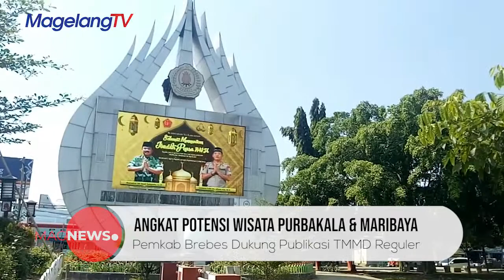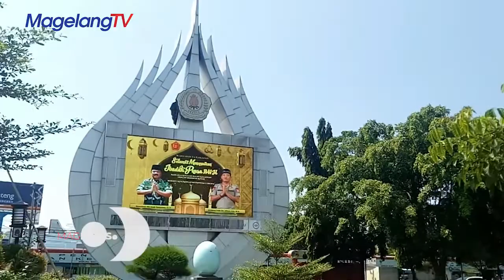Angkat Potensi Wisata Purbakala & Maribaya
Setda Kabupaten Brebes, Ir. Djoko Gunawan, MT menyatakan sangat mendukung sekali adanya
pembangunan lintas sektoral melalui TMMD Reguler 109 Kodim 0713 Brebes, untuk membangun
infrastruktur berupa jalan di salah satu dusun yang terisolasi di Desa Kalinusu, Kecamatan Bumiayu,
Kabupaten Brebes, Jawa Tengah.